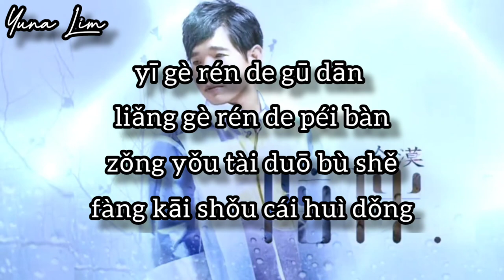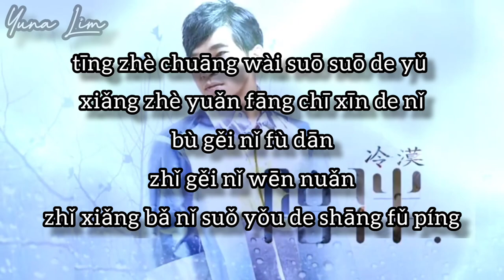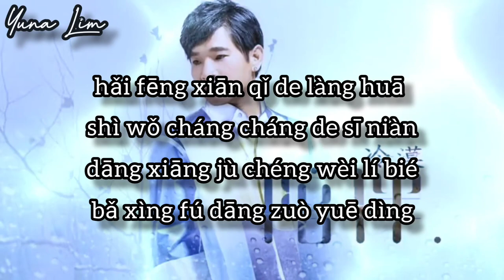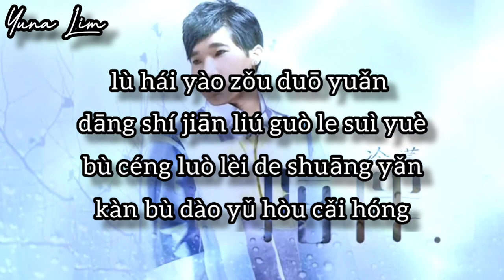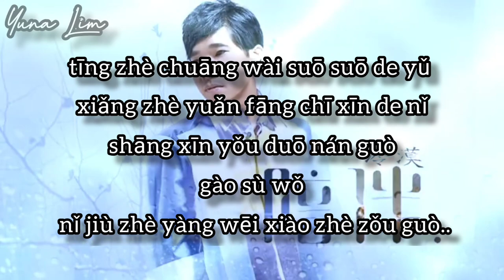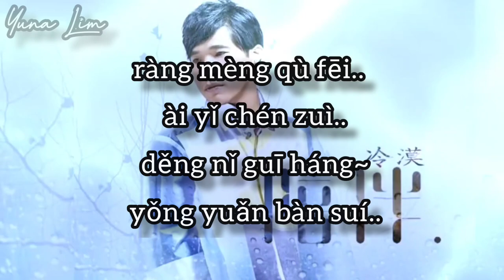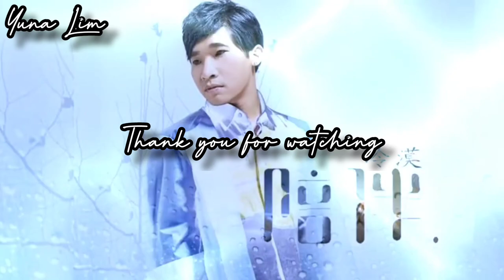[req] Pei Ban 陪伴 (menemani) Leng Mo漠 Lyrics